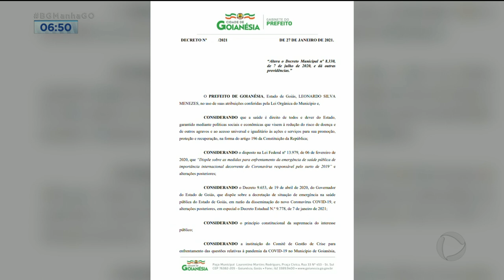CARNAVAL NÃO É FERIADO: ESTADO E PREFEITURAS NÃO VÃO DAR PONTO FACULTATIVO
PRA CONTER O AVANÇO DA PANDEMIA EM GOIÁS, O GOVERNO DO ESTADO E A MAIORIA DAS PREFEITURAS CANCELARAM O PONTO FACULTATIVO NO CARNAVAL. SÓ VAI TER FOLGA QUEM TIVER CONTRATO DE TRABALHO OU UMA CONVENÇÃO COLETIVA QUE ESTIPULE DIAS DE DESCANSO NESTE PERÍODO DO ANO.